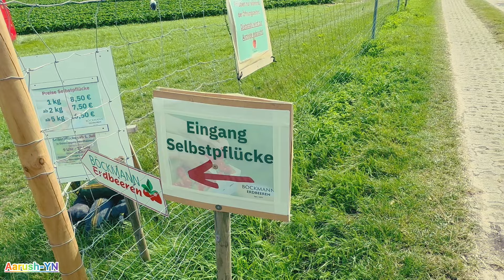முதல் முறையாக குடும்பத்தோடு சேர்ந்து 🍓🍓தோட்டத்தில் பறித்த ஸ்ட்ராபெர்ரி பழம் Strawberry